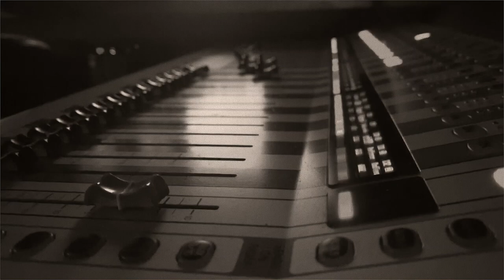Matthew Beebe - Do It Again ft. Tony Frost (Official Music Video)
The official “Do It Again” music video by Matthew Beebe ft. Tony Frost. Listen & download the song here: